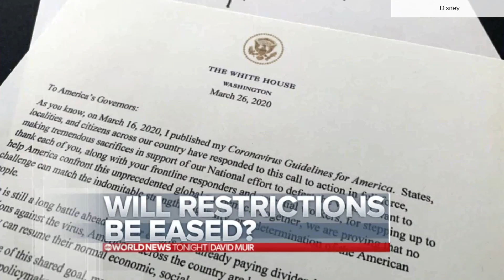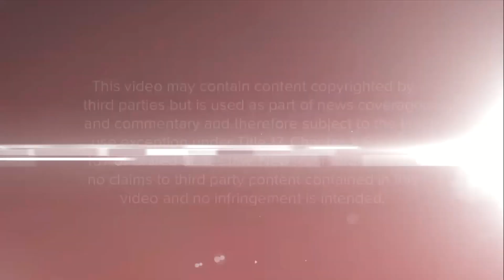"ABC World News Tonight" Coronavirus Teases and Opens March 26, 2020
The open and teases for "World News Tonight" March 26, 2020.